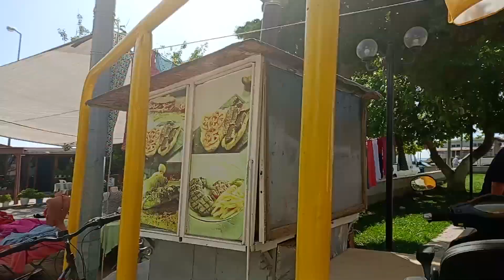Pera Takı Satış